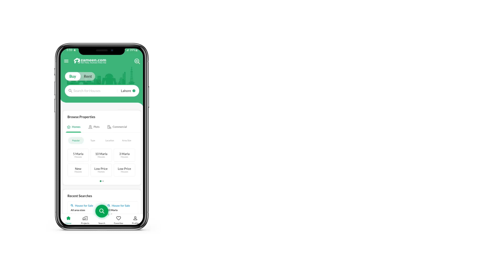1 KANAL RESIDENTIA PLOT FOR SALE IN PHASE 9 PRISM DHA LAHORE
BALAAJ REAL ESTATE OFFERS

01 KANAL RESIDENTIAL PLOT  NO - 1056  BLOCK - E  FOR SALE  IN DHA PHASE 9 Prism

Prime Location
. Peace Full Society
. Beautiful Sector Of DHA
. Fast Development Area
. Profitable Sector of DHA
. With all Good Approaches
. Investment Which Made Life Time profit
. Best Opportunity For Future Investment
. Equipped With All Facilities Required To Live In A Modern Lifestyle

Underground Wiring
Sewerage
Electricity
Sui Gas
Clean Water Supply
Grid Station
Cinemas
Parks
Shopping Malls
Commercials
Sector Shops
Mosques
Schools
Hospitals
Peaceful Living